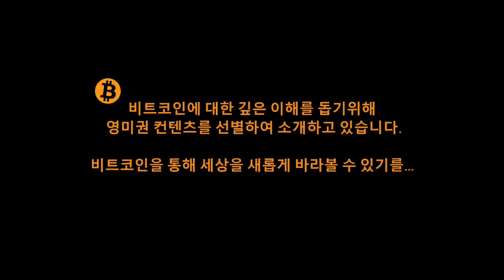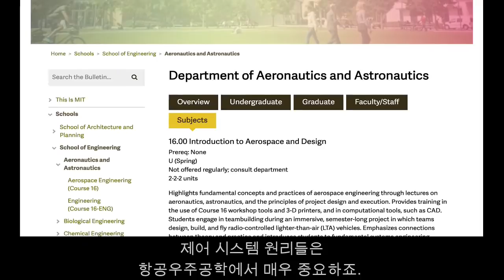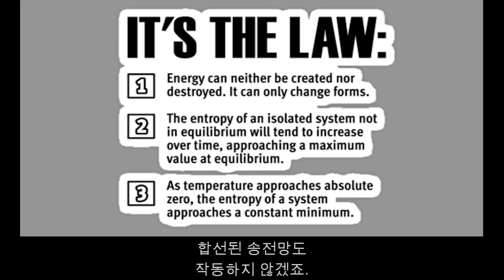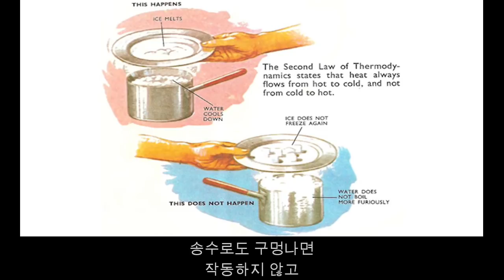비트코인의 열역학 (Feat. 마이클 세일러)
마이클 세일러는 비트코인에 대한 그만의 독특한 이해와 철학이 있어서 이것을 소통하는 과정에서 조금 어렵게 들리는 경우가 있는 것 같습니다.

어제 올렸던 마이클 세일러의 영상에 대해서  왜 마이클 세일러는 비트코인을 얘기하면서 자꾸 "열역학적으로"라는 표현을 쓰냐고 몇몇 구독자님들께서 질문을 주셨습니다.

이번 영상은 이 질문에 대한 설명을 본인 입으로 하시는 영상입니다. 도움이 되면 좋겠습니다.

여러분의 생각은 어떠신지 댓글로 꼭 남겨주세요.

주변 지인들과도 많이 공유해주세요.
이 영상은 투자조언이 아닙니다.
모든 투자의 책임은 본인에게 있습니다.